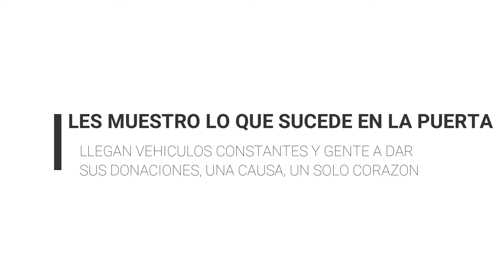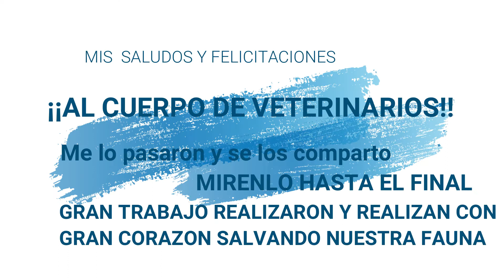VISITA A LA CASA DE LA PROV CORRIENTES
Hola Amigos bienvenidos a un nuevo video, en esta vez les muestro la visita a la Casa de la provincia de Corrientes donde allí  estaremos entregando nuestras donaciones este próximo sábado.
Agradezco la atención de Raul quien nos mostro el lugar y pudimos ver como están organizando las donaciones.
En este video además les dejo un video que me enviaron son de la RED DE VETERINAROS EN CATASTROFES donde muestran como estuvieron y estan trabajando alli, se los recomiendo ver es muy bueno.
Desde ya amigos muchas gracias por estar del otro lado, espero que les guste este video y NOS VEMOS PRONTO.
EL PROXIMO SABADO ESTAREMOS ENTREGANDO TODO LO RECOLECTADO Y PODREMOS SUMAR UN GRANITO DE ARENA PARA AYUDAR A ESTA PROVINCIA TAN AFECTADA.
GRACIAS A TODOS POR ESTAR Y POR COLABORAR.
Les comento que pueden dejar sus donaciones  en LA CASA DE LA PROVINCIA DE CORRIENTES QUE ESTA SITUADA EN MAIPU 271 EN CAPITAL FEDERAL DE LUNES A VIERNES DURANTE TODO EL DIA.

ADJUNTO LOS TEMAS MUSICALES QUE UTILICE
Piano March de Audionautix está sujeta a una licencia de Atribución 4.0 de Creative Commons.